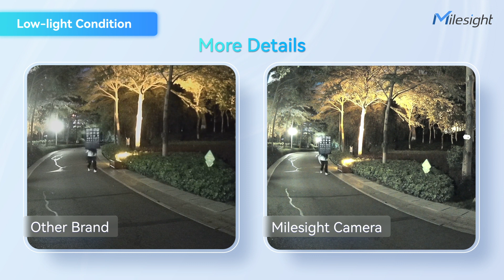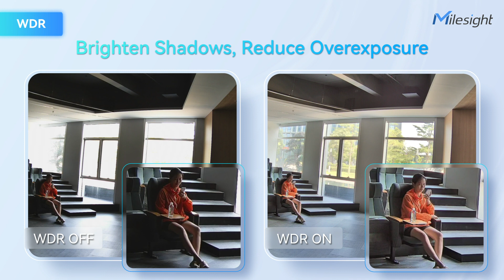Real Effect Comparison: Milesight Image Quality Level Up!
🔍 Dive into the world of advanced image quality with our New Platform, New Sensor! 🎥
In this video, we conduct an in-depth real-effect comparison to showcase how Milesight has taken image quality to the next level. 📸
🔹 Mastering Low Light
🔹 Beyond Boundaries with IR Mode
🔹 Embracing Every Detail with WDR Mode
🔹 Radiance in Full-Light